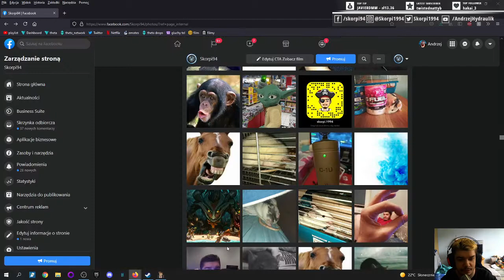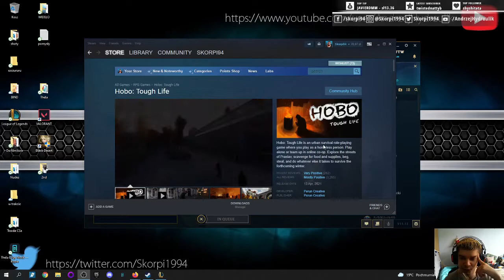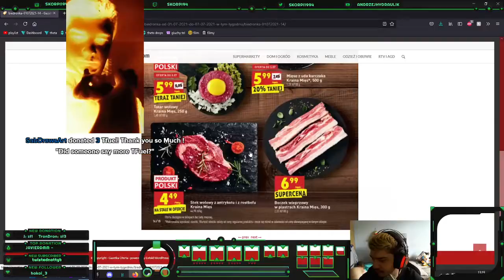Checking old pictures of my rats | Skorpi is underattack on livestream ? | CS:GO deagle only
Intro - Dj Quads - Just Walking